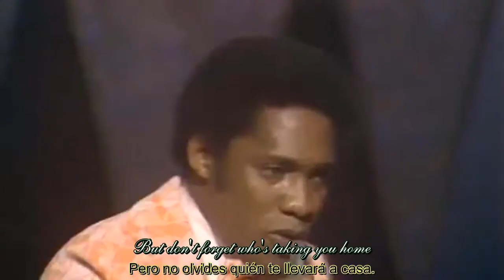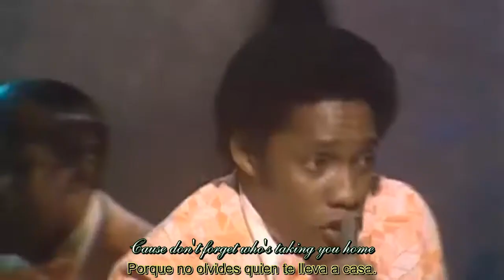The Drifters - Save the Last Dance for Me (Sub. Español)